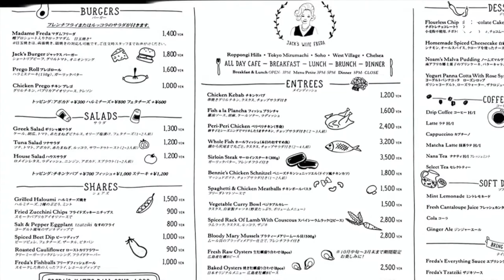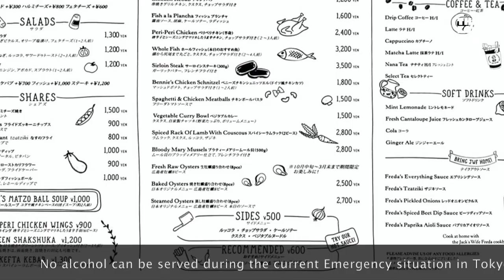New Restaurant in Tokyo, Jack's Wife Freda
Jack's Wife Freda originated in New York City and now with 2 locations in Tokyo, Asakusa, and Roppongi. In this video, we look around the Roppongi location.